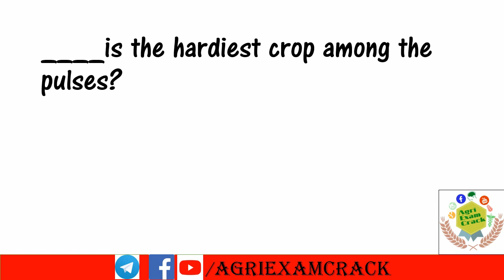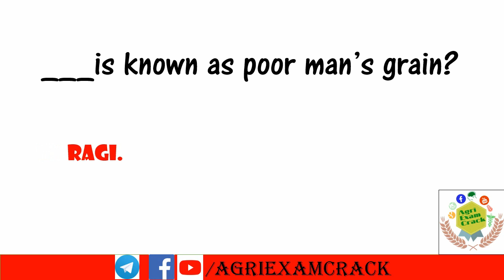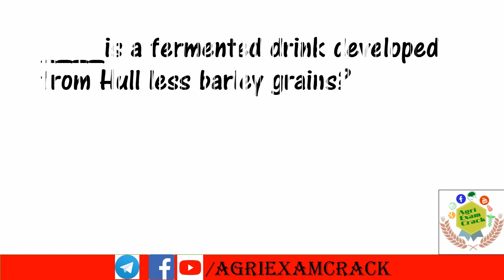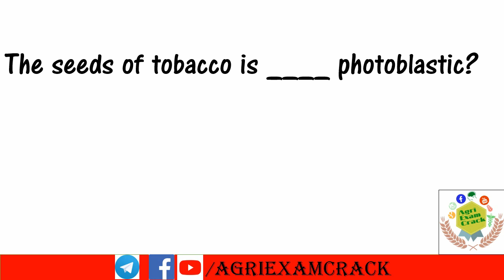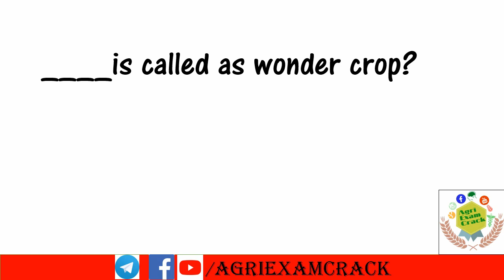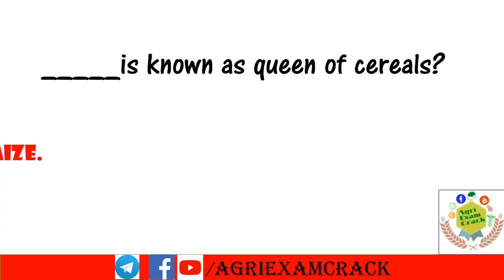GENERAL AGRICULTURAL QUESTIONS FOR AGRI COMPETITVE EXAMS (DAILY DOSAGE-10)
THESE ARE THE GENERAL AGRICULTURAL QUESTIONS FOR ALL THE AGRICULTURE BASED COMPETITIVE EXAMS LIKE CWC, FCI, NSC, NFL, Tobacco board, Regional rural banks, bank afo  Etc.,